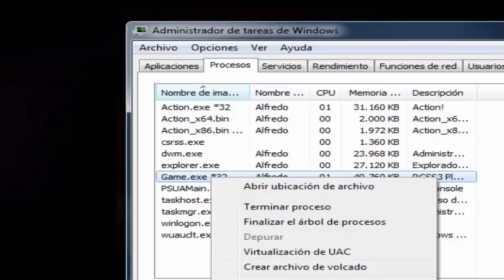cuento de hadas ARIA'S STORY TOTALMENTE EN ESPAÑOL gameplay parte 7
lindo